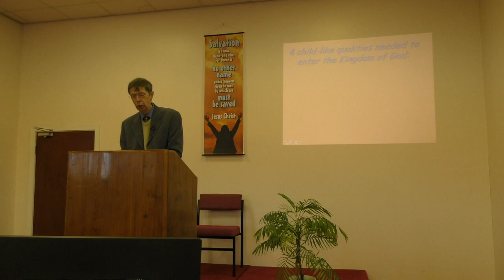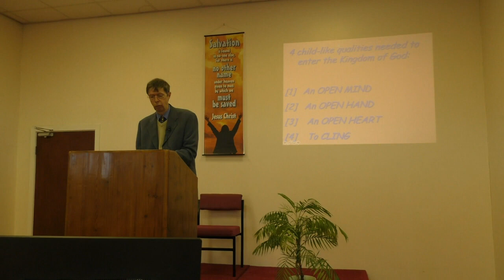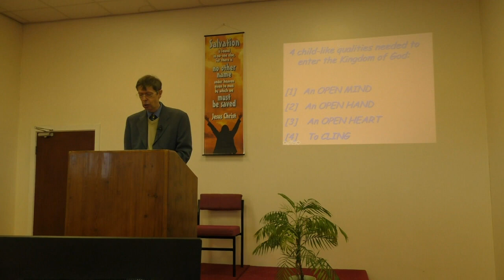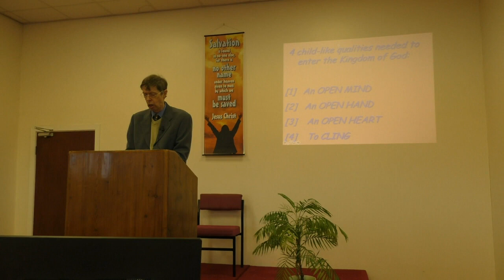Tony Ward - The Bible's Teaching on Children 20 02 22AM